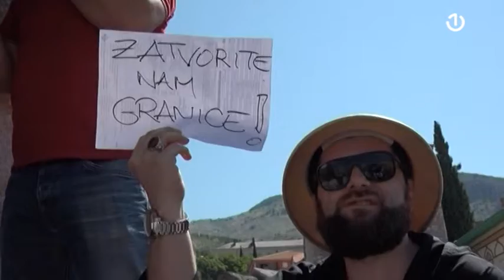Mostar: Protest turističko-ugostiteljskih radnika